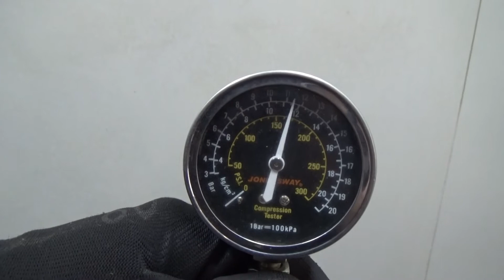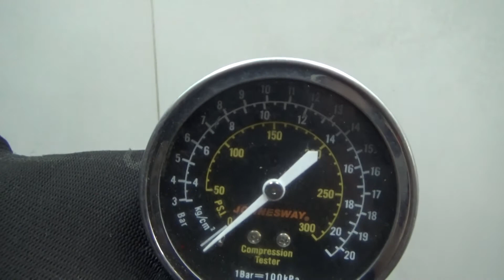Двигатель Renault для Koleos (HY) 2008-2016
Описание двигателя Двигатель Renault для Koleos (HY) 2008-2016
2.5Л. 16V 128563КМ. 2013Г. КОМПРЕССИЯ: 1Ц:11.5 2Ц:11 3Ц:11 4Ц:11 ХОЛОДНАЯ КОМПРЕССИЯ ЕСТЬ ВИДЕООБЗОР ДВИГАТЕЛЯ И ЗАМЕРА КОМПРЕССИИ КОНТРАКТНЫЙ ЕСТЬ СОПРОВОДИТЕЛЬНЫЙ ПАКЕТ ДОКУМЕНТОВ ГТД 2TR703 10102JY00B